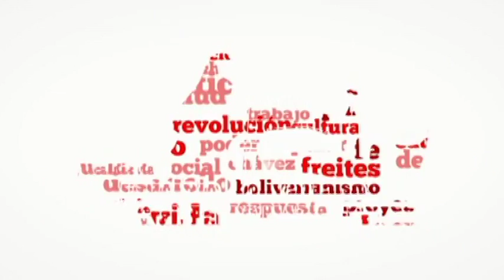Sesión Solemne en Conmemoración de los 202 años de la Batalla de Úrica.